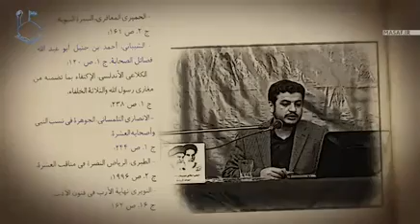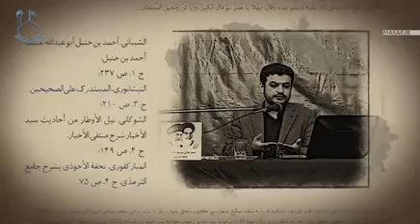رفتار خلیفه دوم با زنان در کتب اهل سنت - قسمت 1 || علی اکبر رائفی پور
🪙🪙کمک مالی

🎬 کلیپ استاد رائفی پور

📝 « رفتار خلیفه دوم با زنان در کتب اهل سنت - قسمت 1 »

سایت رسمی رهبر انقلاب
khamenei.ir
سایت رسمی مجموعه مصاف
masaf.ir